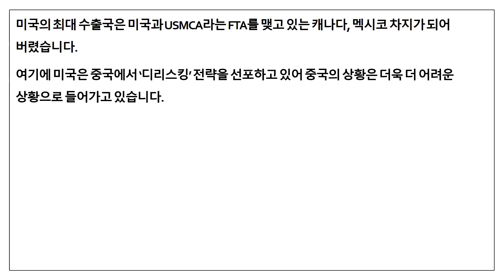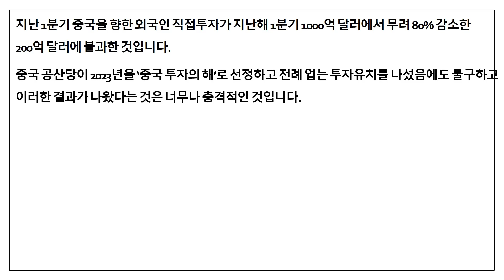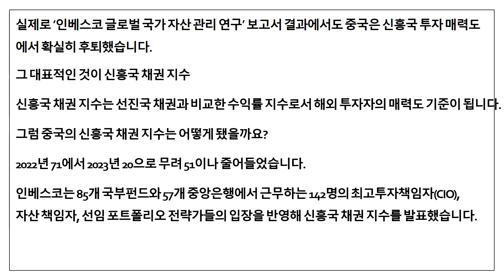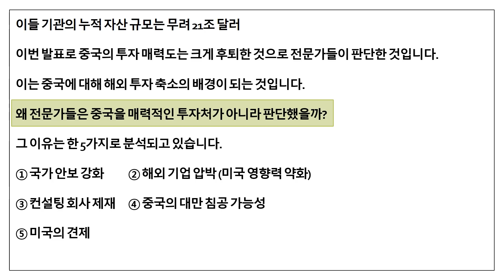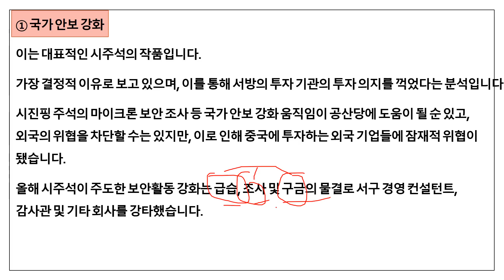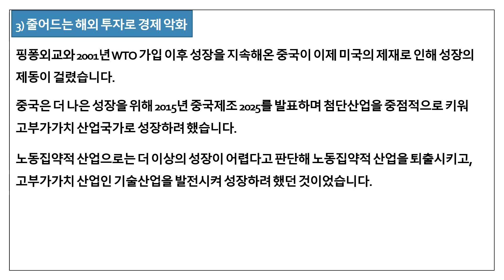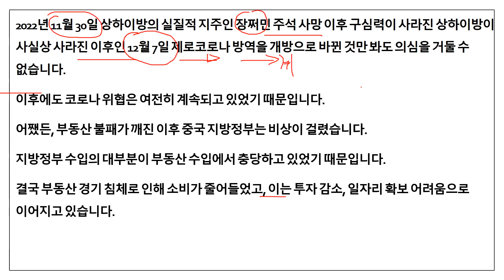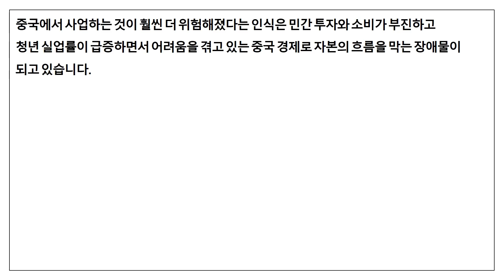경제 엔진 꺼뜨리는 시주석 수출도 급락, 외국인 투자도 80% 급락 두 얼굴 中에 속지않는 서방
경제 엔진이 꺼졌습니다.
수출도 급락하고, 외국인 투자도 전년대비 80%나 하락했습니다.